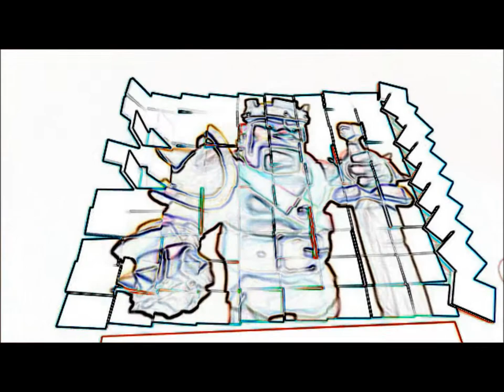Clash of Clans - Clan Update - New Clan Website!!!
I really wanna here what you think is a good idea for this series or other new ones. leave comments about that our send an email to me at you can use this email to send content to me or get in touch to to help with things. Helpers are always given credit in  my videos that they help on. I hope that this channel and i know it will because of you the subscriber (:

check em' out they're cool guys